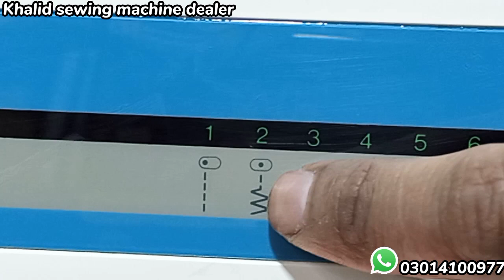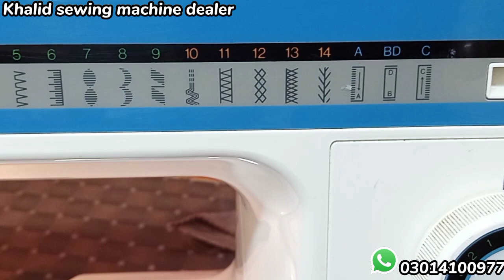Singer Merritt 5100 user guide Pico Over Lock button Hole Complete video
Singer Merritt 5100 user guide Pico Over Lock kaaj Complete video
We deal in domestic and imported sewing machines Khalid sewing machine dealer makkah plaza moon market allama iqbal town lahore phone#